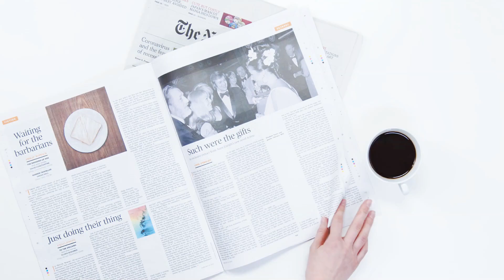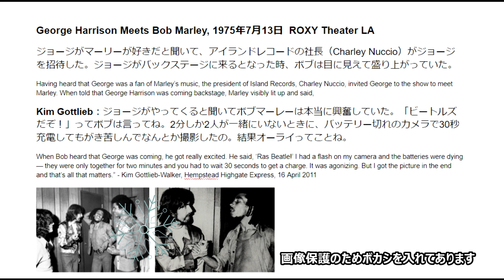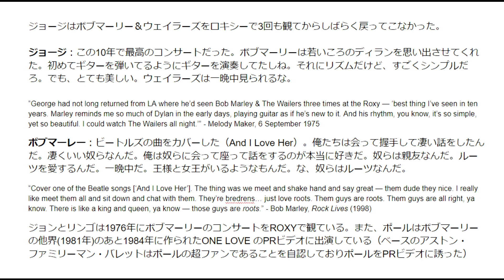ビートルズは1970年代ボブマーリーの演奏を観に出かけて行った・・ボブマーリーはビートルズをこよなく好きだった